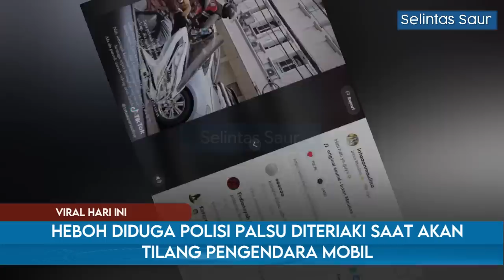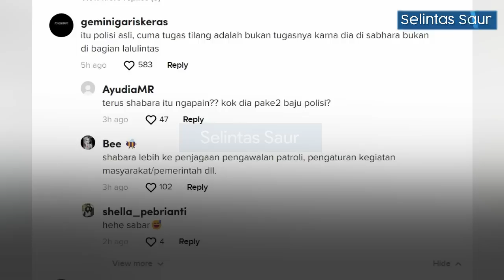Panik! Polisi Gadungan Terciduk Saat Akan Tilang Pengendara Mobil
Seorang wanita meneriaki seorang pria yang diduga polisi palsu yang tengah menilang pengendara mobil di wilayah Roxy, Cideng, Jakarta Pusat.

Dalam video diunggah oleh akun TikTok @intanmaulina, terlihat seorang pria berseragam polisi mengenakan rompi berwarna hitam merah yang tengah memeriksa kelengkapan seorang pengendara mobil, padahal umumnya polantas memakai rompi berwarna hijau neon.

polisi palsu diteriaki seorang wanita, wanita teriaki bukan polisi asli, polisi palsu terciduk saat akan tilang pengendara, polisi palsu terciduk, polisi palsu, polisi gadungan, polantas palsu, polisi sabhara, polisi lalu lintas